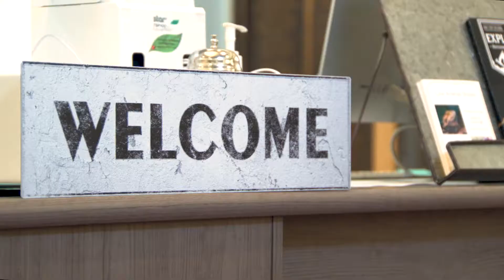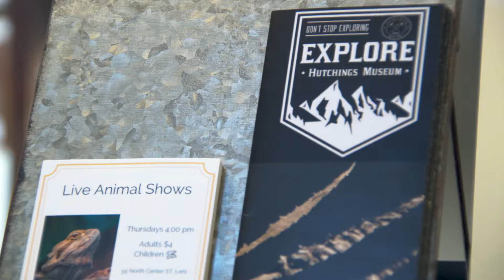2018 Broadcast Awards - Same Day News Package - Winner - Skyridge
Winner in the Same Day News Package category at the 2018 Broadcast Awards. Produced by students from Skyridge.

Videos are for personal sharing and are not intended for any commercial use

Entries are videos filmed and produced by Utah High School Students

Copyrighted music is the property of the artist and or label.